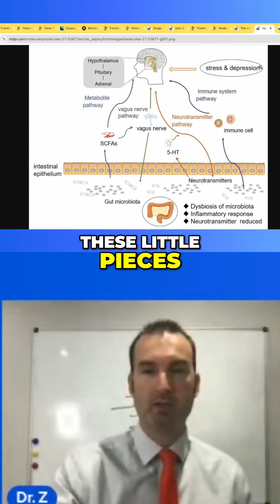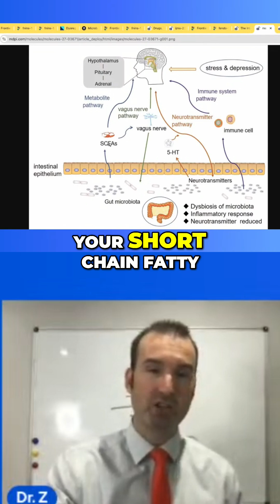Short Chain Fatty Acids impact on health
Short chain fatty acids, what are these and why are they important for health?